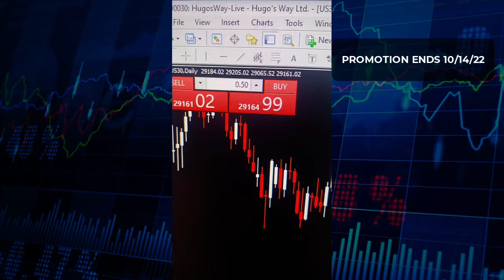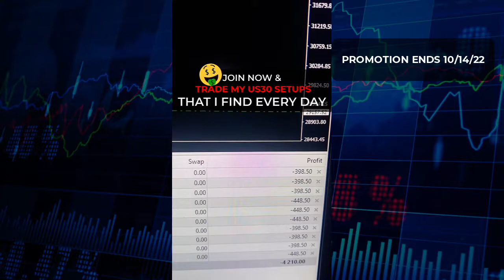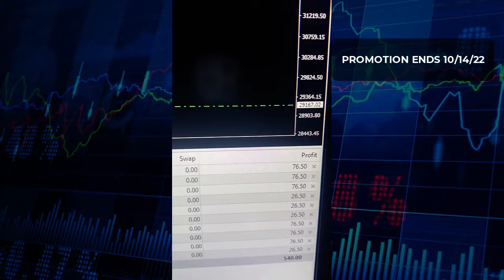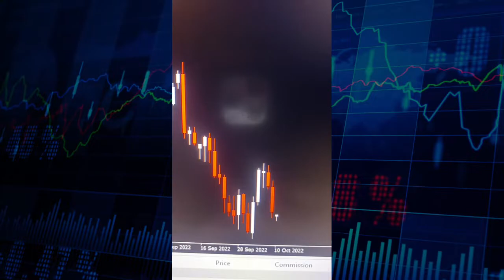🤑𝟏𝐒𝐓 𝐔𝐒𝟑𝟎 𝐀𝐥𝐞𝐫𝐭 𝐑𝐞𝐬𝐮𝐥𝐭𝐬 (Trade My Setup) Oct 10th - The SDEFX™ University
Check out 𝐌𝐘 𝟏𝐒𝐓 𝐓𝐑𝐀𝐃𝐄 𝐒𝐄𝐓𝐔𝐏 on The US30 that I found and gave my 𝐔𝐒𝟑𝟎 𝐌𝐞𝐦𝐛𝐞𝐫𝐬𝐡𝐢𝐩 𝐬𝐭𝐮𝐝𝐞𝐧𝐭𝐬.

Realize 𝐄𝐗𝐀𝐂𝐓𝐋𝐘 𝐇𝐎𝗪 I knew The US30 would go 𝐔𝐏 today (Oct 10th) and 𝗪𝐇𝐘 I chose to get in going UP.⁣

Get in line now and receive 𝐀𝐋𝐋 of my 𝐔𝐒𝟑𝟎 𝐓𝐫𝐚𝐝𝐞 𝐒𝐞𝐭𝐮𝐩𝐬 𝐦𝐮𝐥𝐭𝐢𝐩𝐥𝐞 𝐭𝐢𝐦𝐞𝐬 𝐚 𝐰𝐞𝐞𝐤.⁣

🚨𝐉𝐎𝐈𝐍 𝐍𝐎𝗪 - 𝐏𝐑𝐎𝐌𝐎𝐓𝐈𝐎𝐍 𝐄𝐍𝐃𝐒 𝐒𝐎𝐎𝐍🚨⁣⁣

𝐕𝐢𝐝𝐞𝐨 𝐂𝐡𝐚𝐩𝐭𝐞𝐫𝐬

0:00 - Intro

0:33 - Mentor Introduction

2:17 - Open US30 Trades

7:10 - Close US30 Trades

7:46 - Why My Training Works

9:46 Outro